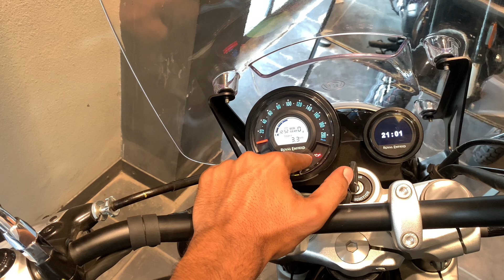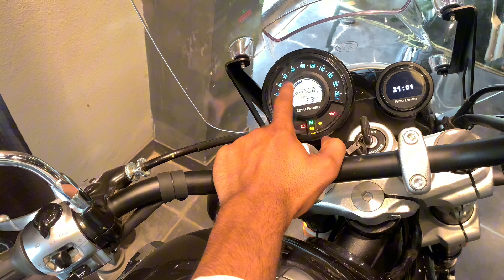Royal Enfield Super meteor 650 सभी बुलेट का बाप 💯 Detail Review Video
Super meteor 650 detail Review Price Mileage Ex-Showroom rate

जय श्रीराम सभी भाइयों को स्वागत है आपका gadiwala_6 चैनल पर उम्मीद है आप लोग सभी अच्छे होंगे |

Instagram I'd / : jat_ride6